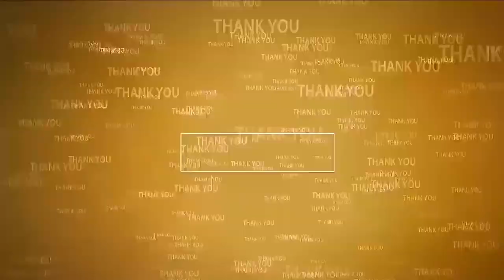ఎస్‌బీఐ ఏటీఎంకు క‌న్నం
- గ్యాస్‌క‌ట్ట‌ర్‌తో ఏటీఎంను క‌ట్ చేసిన దుండ‌గులు
- సీసీ కెమెరాను ప‌రిశీలిస్తున్న పోలీసులు
- చిత్తూరు జిల్లా గుడిపాల మండ‌లం ఎంపీడీవో కార్యాల‌యం వ‌ద్ద ఘ‌ట‌న‌